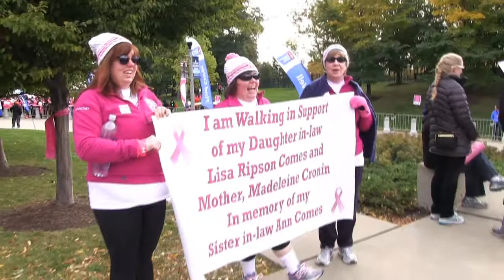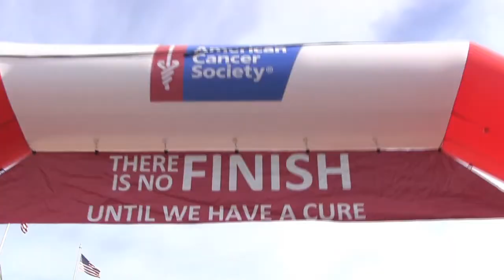Ripson Walk of Hope 2013